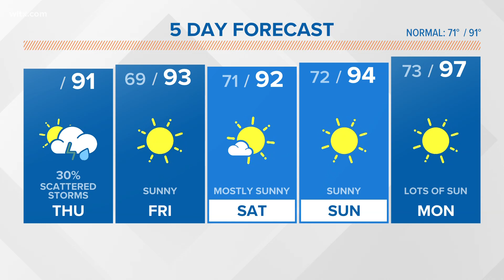A cloudy start to Thursday ...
A slight chance for isolated showers today. Dry and hot weather conditions forecasted for the weekend.